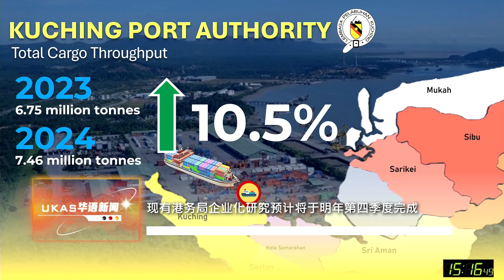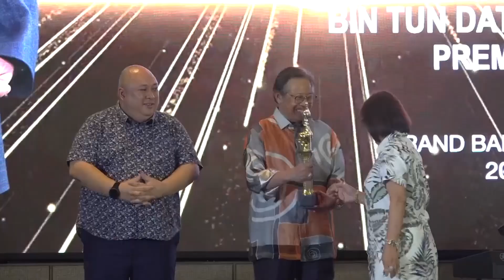UKAS华语新闻 | ( 11 月 21 日)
1.砂拉越考虑延长砂议会会议的建议

2.所有砂拉越IPT学生均可获得1200令吉的特别援助，无论家庭人均收入如何

3.2025年1月起砂拉越公务员每月享有特别津贴

4.砂拉越公务员领取两个月底薪的特别援助金（BKK）

5.大陆架绝对权益，不得转让和协商

6.砂拉越泛婆大道工程进度已达99.62%

7.现有港务局企业化研究预计将于明年第四季度完成